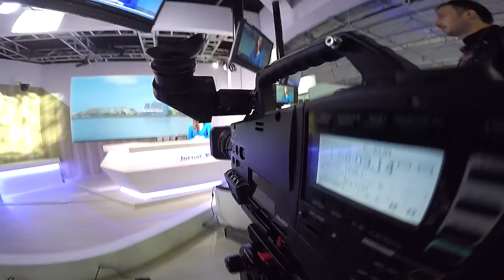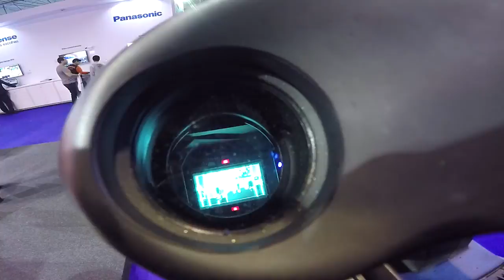Visitando a feira PANORAMA SHOW 2015